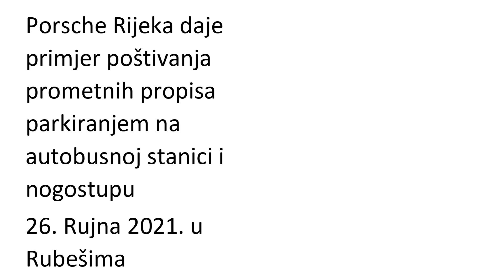Porsche Rijeka i parkiranje